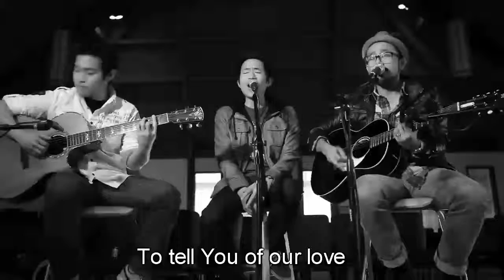Listen To Our Hearts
added lyrics for this cover version